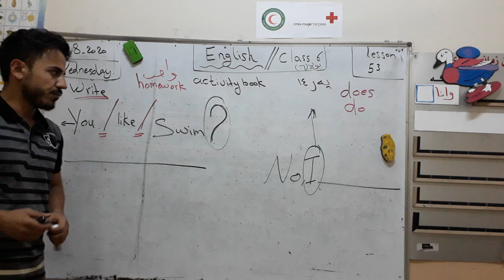انگلیزی -پولا 6-وانا 53//English -class6-lesson53